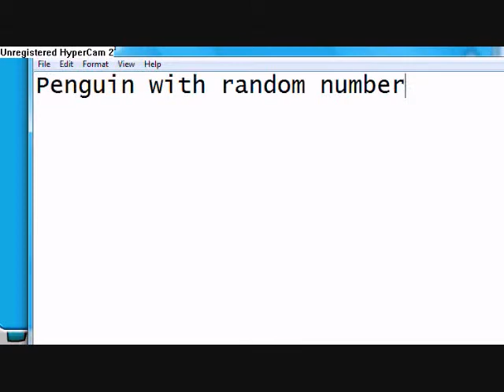Make A Free ClubPenguin Account!!!!!